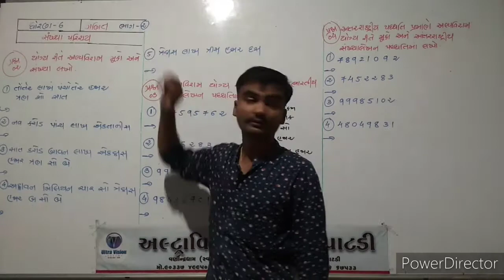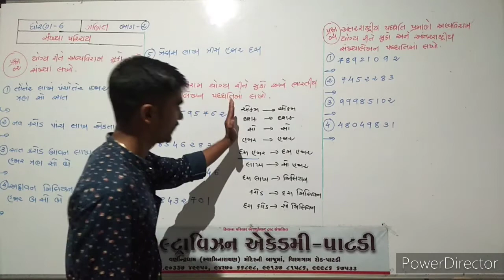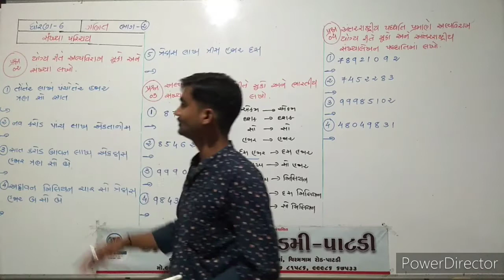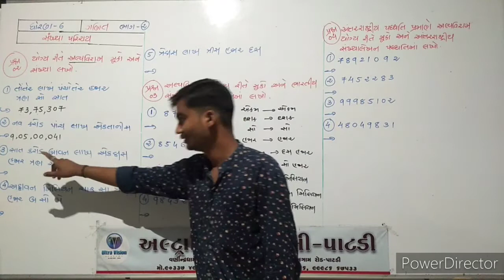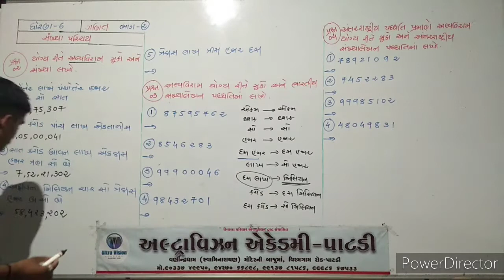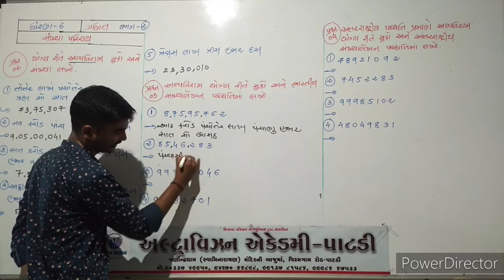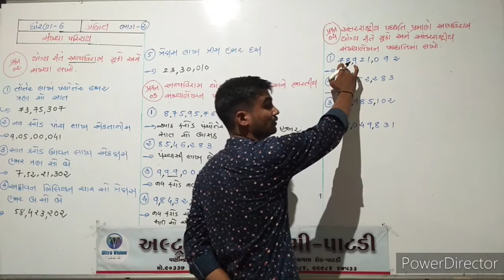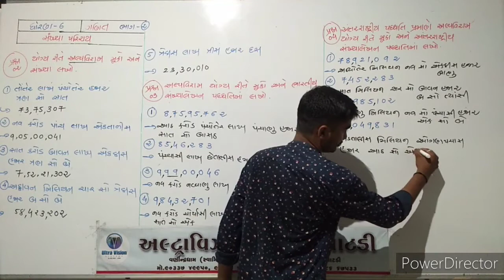ધોરણ - ૬ // વિષય - ગણિત // પ્રકરણ - ૧ // ભાગ - ૨ //